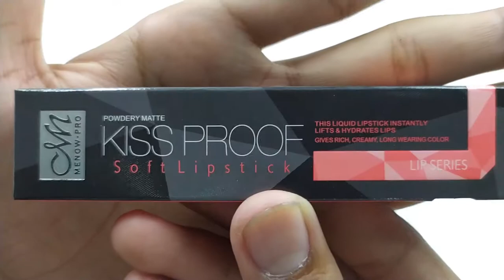KISSPROOF SUPER MATTE LIPSTICK NOMOR 01